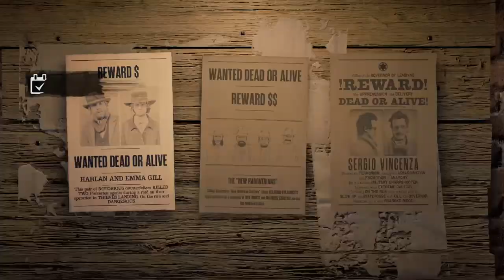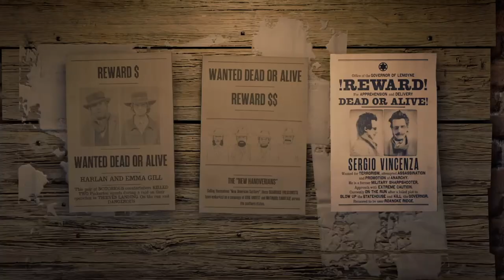MEMBURU BANG MAMAN YANG KEJAM (RED DEAD oNLINE)